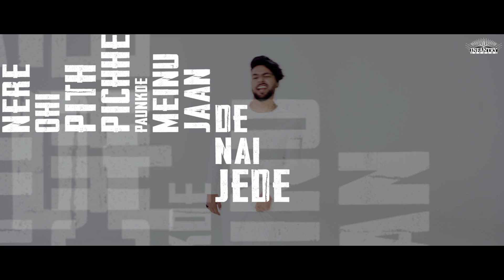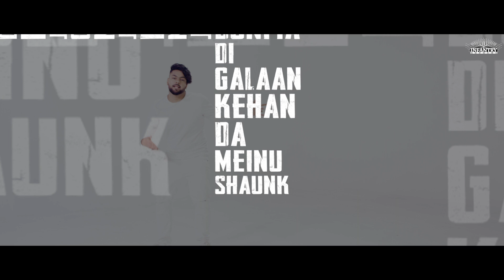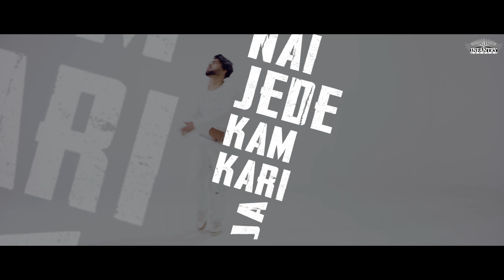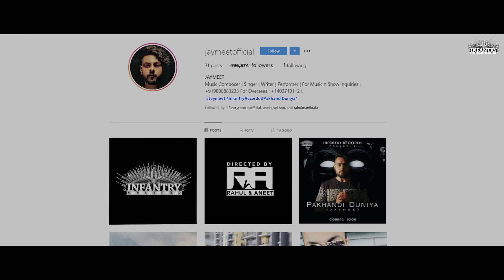Pakhandi Duniya (Lyrical Video) | Jaymeet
Produced by: Giny Dhillon , Simran Dhillon , Rahul Maniktala
Directed by: RnA (Rahul Maniktala & Aneet Sekhon)
Singer, Lyrics & Music: Jaymeet
DOP: Dimple Bhullar
Editor / VFX / Colourist: Prabhjot Mann
A.D/A.C: Vedpal
Make-up: Hargun
Stills and BTS: Manu Singh